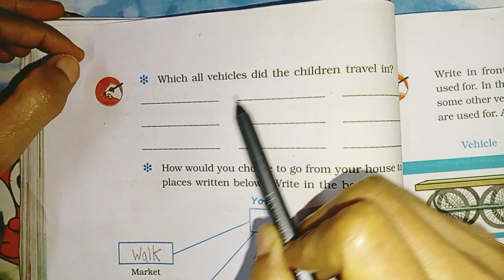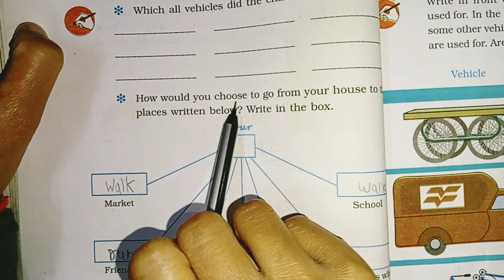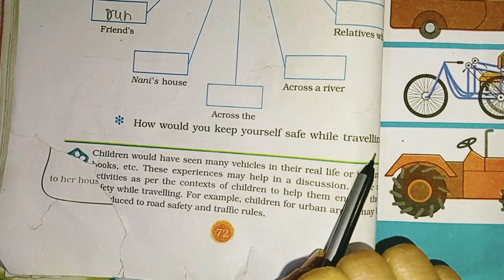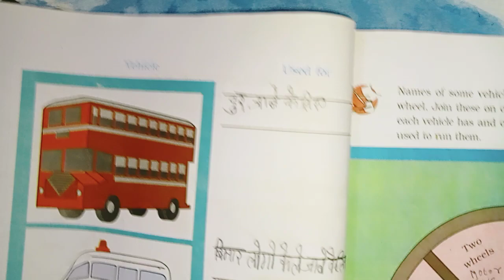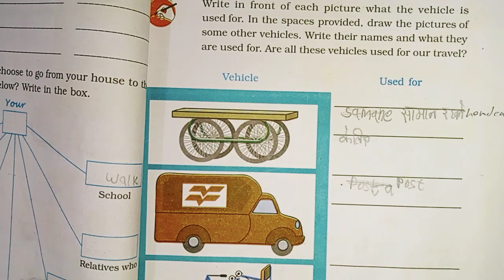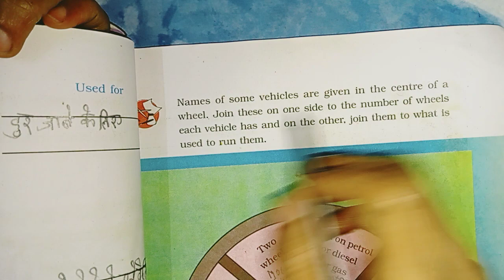Class 3(NCERT), Looking around, Lesson-11(part-4), Form here to there/vinamind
Class 3(NCERT), Looking around, Lesson-11(part-4), Form here to there